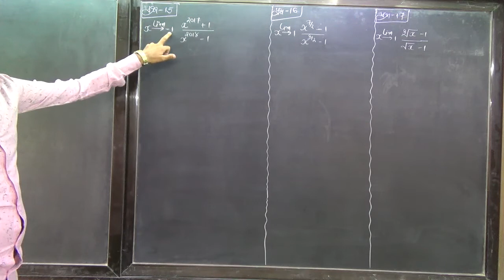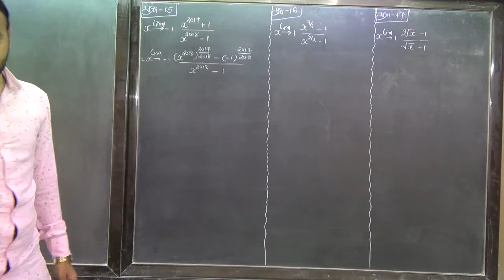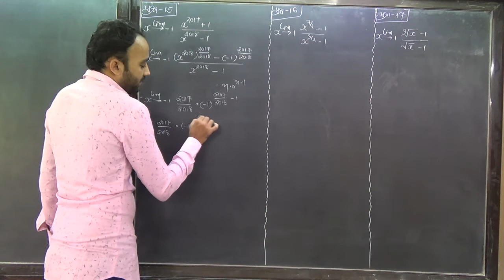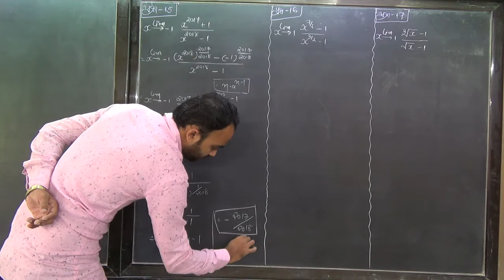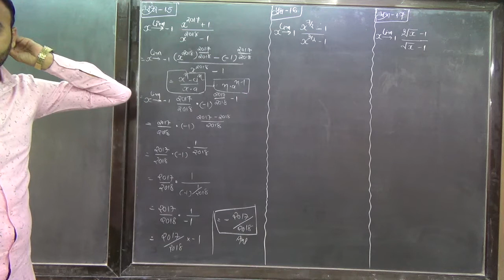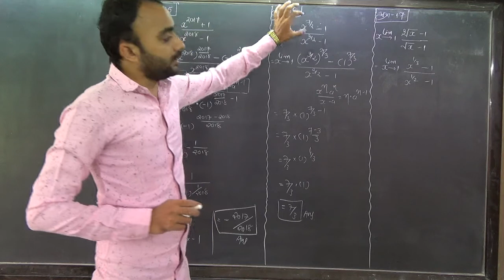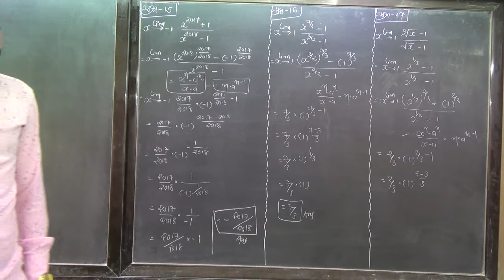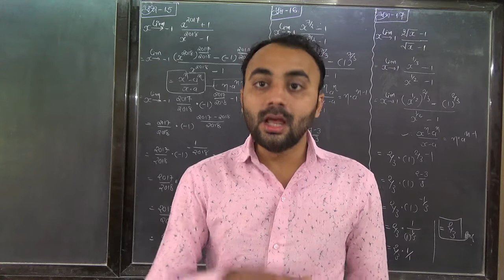STD 12 STAT||CH-4||PART-2|LIMIT|લક્ષ|GUJARATI MEDIUM||પાર્ટ-19